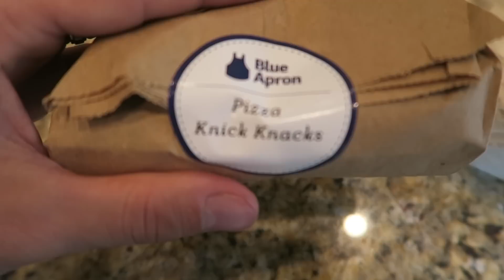BABY COMES HOME!!!